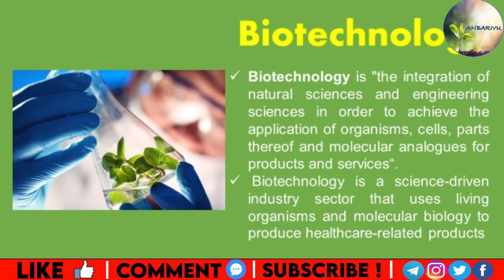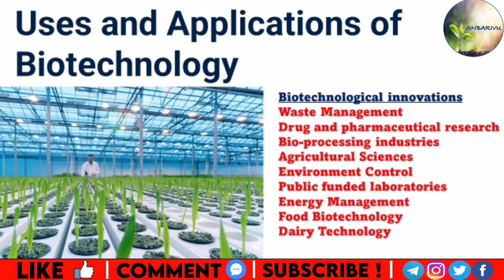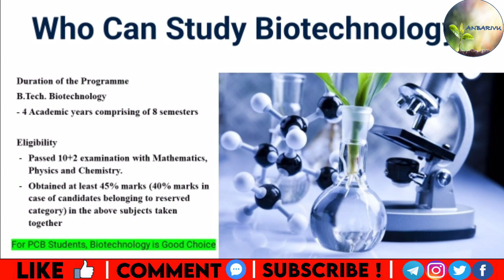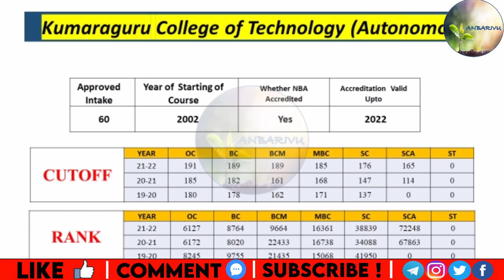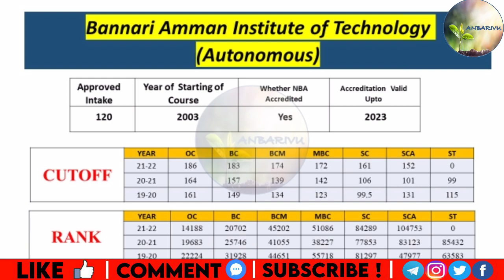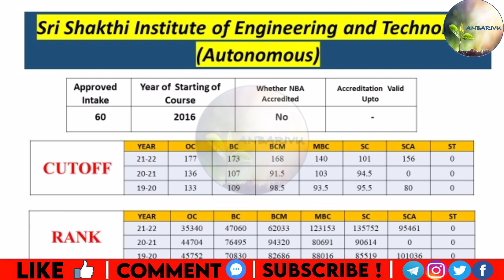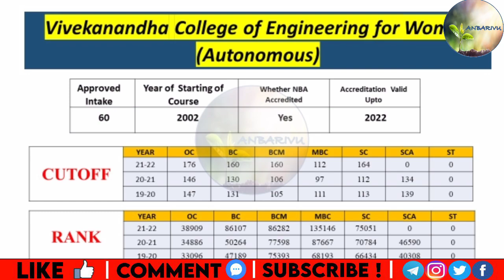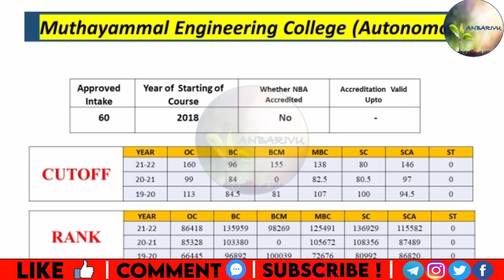Best 10 Biotech colleges in coimbatore region| Top Colleges in Biotechology| Anbarivu